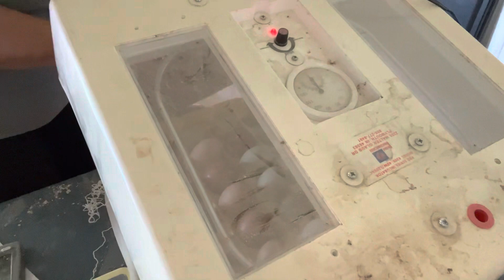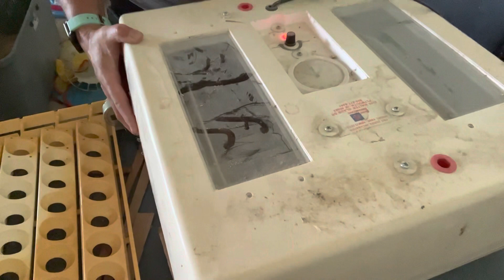The Captivating Cow Caper…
Welcome to Oak and Barrel Farm! After farming on the Central Coast of California for 7 years we decided to pack it all up and move across the country to a better life in Kentucky! With 2 toddlers and a baby on the way, plus 2 dogs, 7 cats, 5 goats and a sheep in tow, we’re starting over!
Follow along with us as we raise our now 3 little girls and build our new life and farm in Central Kentucky!